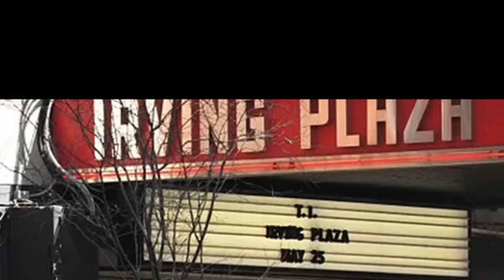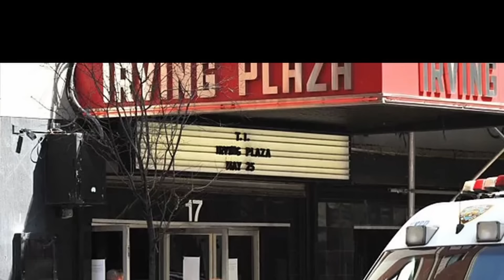WACK 100 RESPONDS TO TAXSTONE RECENT INTERVIEW CALLING HIM A 🐀 & HOW THE BEEF STARTED 👀👀❓🤔🤔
wack100clubhouse troyave wack100 taxstone WACK 100 RESPONDS TO TAXSTONE RECENT INTERVIEW CALLING HIM A 🐀 & HOW THE BEEF STARTED 👀👀❓🤔🤔